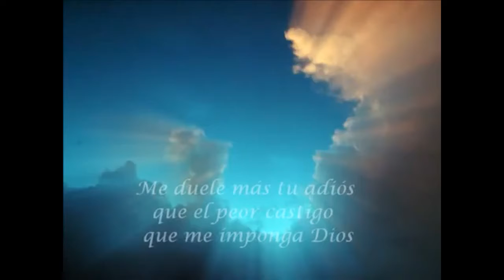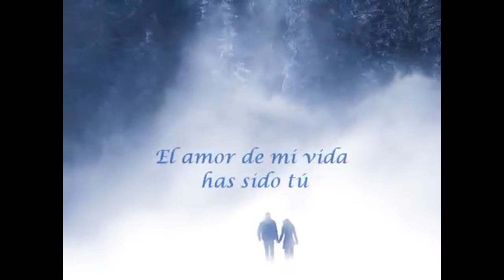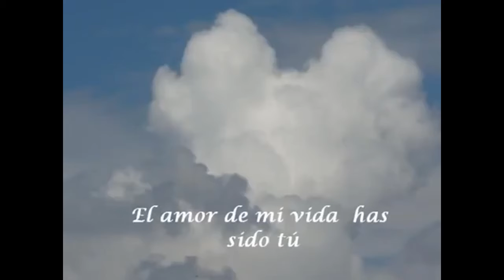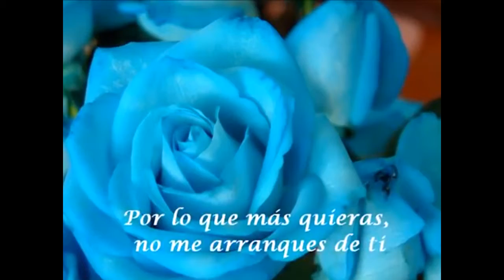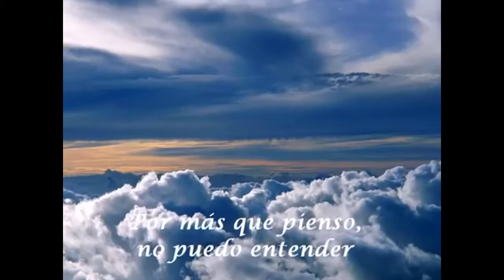EL AMOR DE MI VIDA (Camilo Sesto)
J. Luis Losada Pereiro.